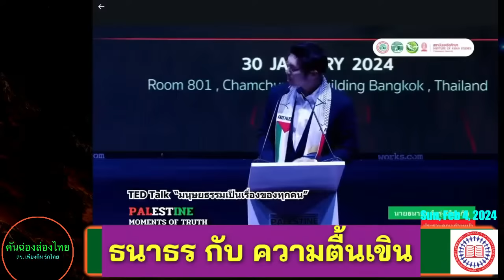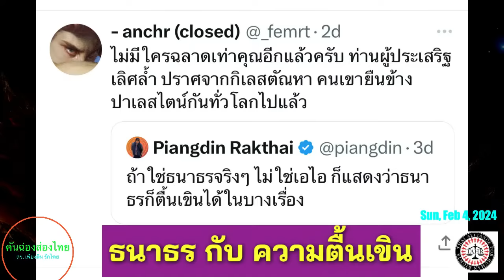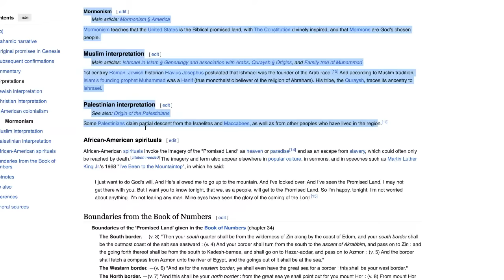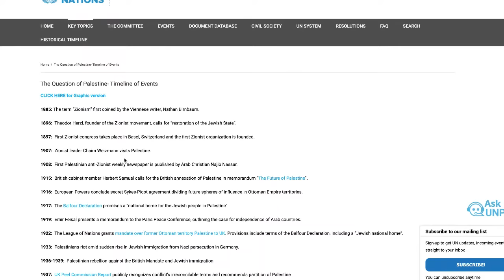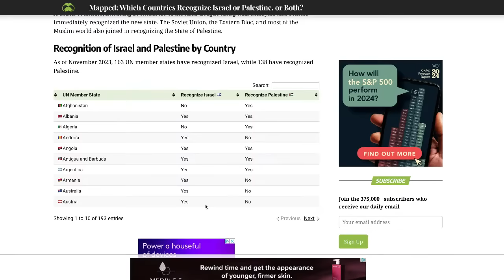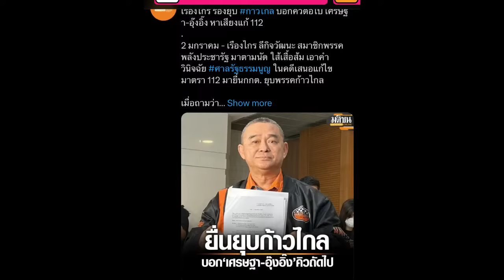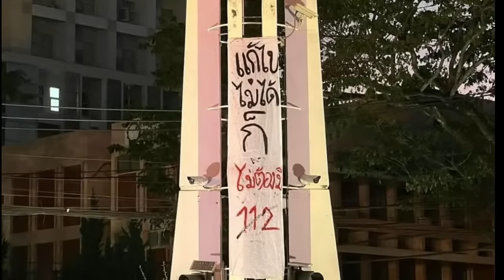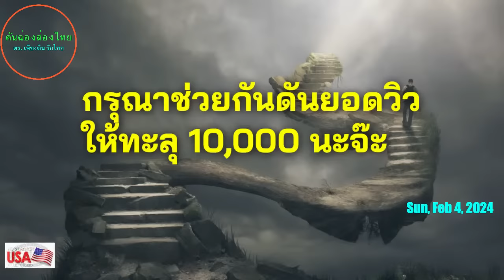ความตื้นเขิน กับ ธนาธร-วิถีก้าวไกล โดย ดร. เพียงดิน รักไทย 4 กุมภาพันธ์ 2567